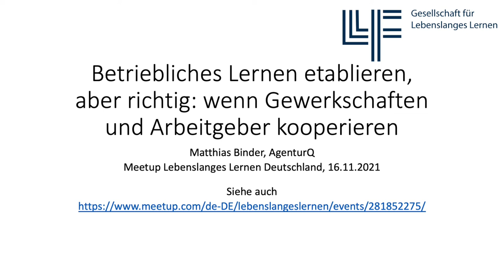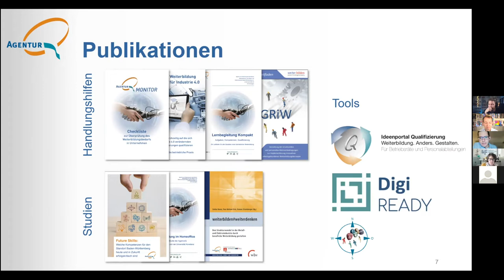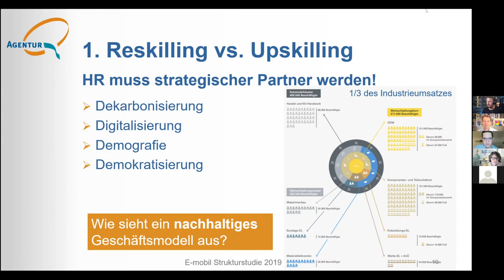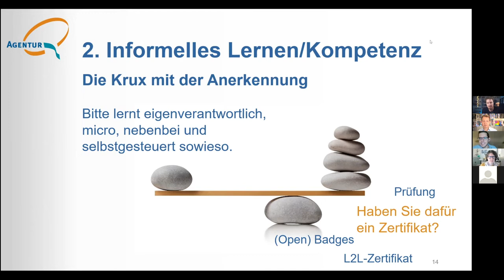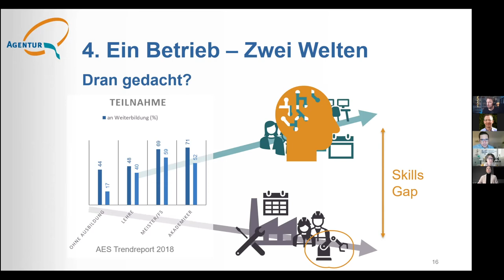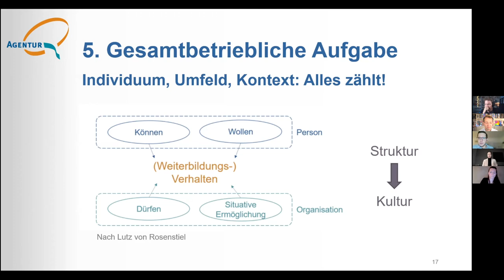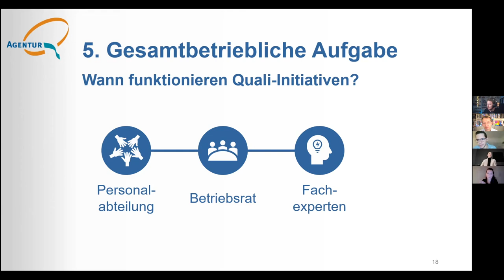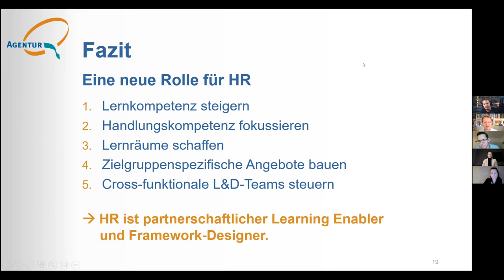2021-11-16 LLLD-Meetup: Matthias Binder / Betriebliche Weiterbildung gestalten - aber richtig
Betriebliches Lernen etablieren, aber richtig: wenn Gewerkschaften und Arbeitgeber kooperieren.

Matthias Binder ist Consultant für Entwicklung und Beratung für berufliche Bildung bei der AgenturQ / in Stuttgart. An diesem Abend gibt er einen Einblick in die Arbeit der AgenturQ sowie in Erkenntnisse aus 20 Jahren Arbeit mit Arbeitgebern und Arbeitnehmern im Bereich betrieblicher Weiterbildung.

Er skizziert die Anforderungen an und Herausforderungen des betrieblichen Lernens im 21. Jahrhundert. Im Anschluss laden wir zur gemeinsamen Diskussion dazu ein.